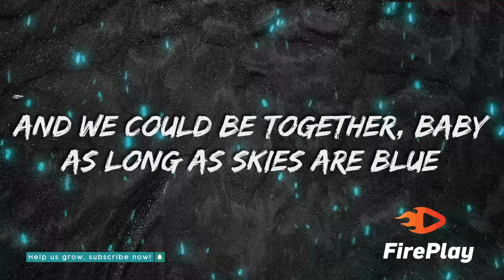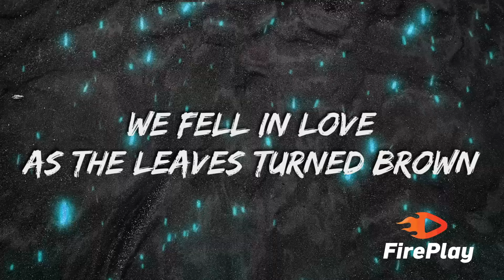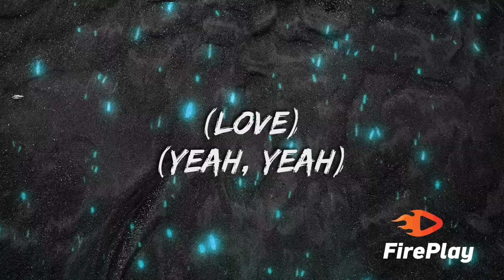Calvin Harris - Summer (Lyrics)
🎤  Lyrics "Calvin Harris - Summer"

[Instrumental Chorus]

[Verse 2]
Summer

[Instrumental Chorus]

[Bridge]
When I met you in the summer (Summer)
(Yeah, yeah)
(Love)
(Yeah, yeah)
Summer (Summer)
(Yeah, yeah)
(Love)
(Yeah, yeah)

[Instrumental Chorus]